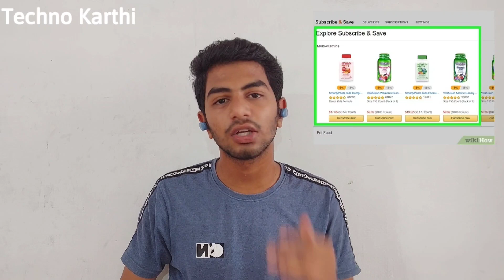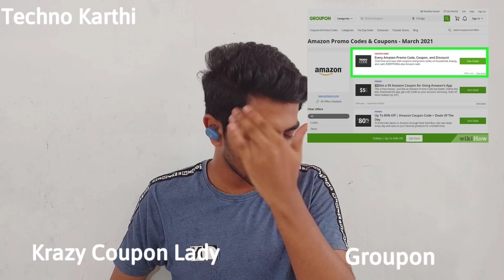Ways to Get Discounts, Offer And Coupons In Amazon for Free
Outlet Hub